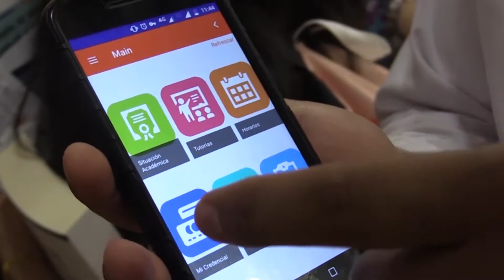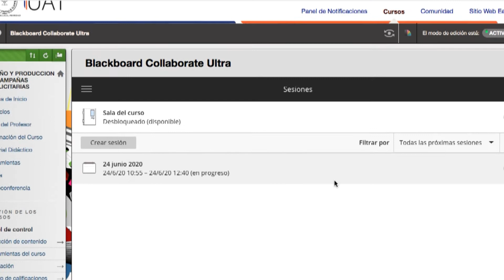TVUAT | NOTICIAS: La UAT reanudó actividades administrativas esenciales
La Universidad Autónoma de Tamaulipas reanudó actividades administrativas esenciales luego del receso vacacional, cuidando las medidas y protocolos sanitarios, en donde lo primordial es salvaguardar la salud de los universitarios.